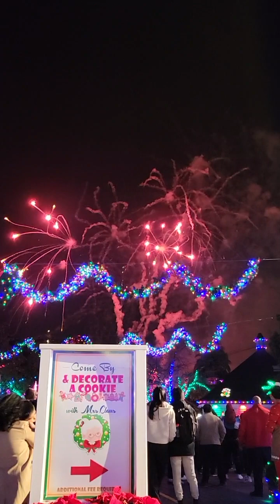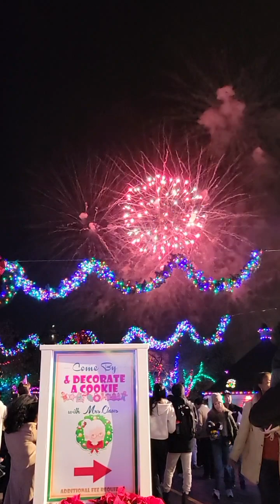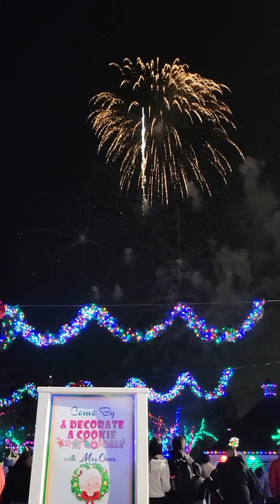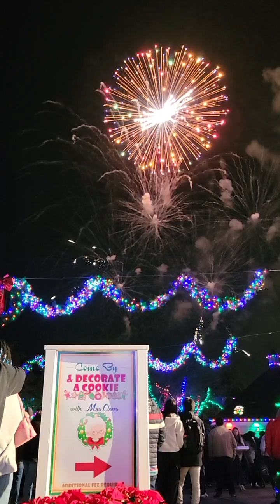12/31/2023 Great America fireworks New Year's Eve